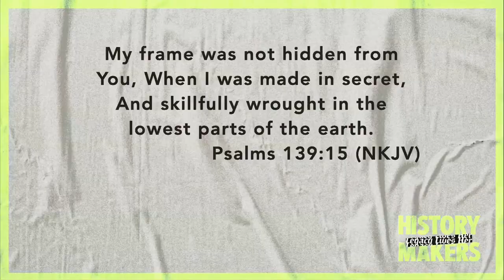History Makers | Abundant Life Church